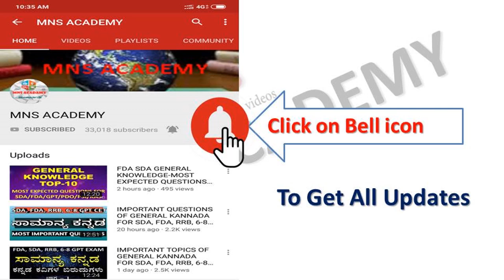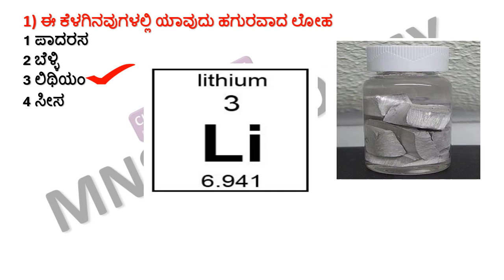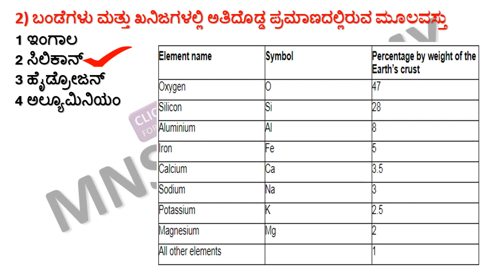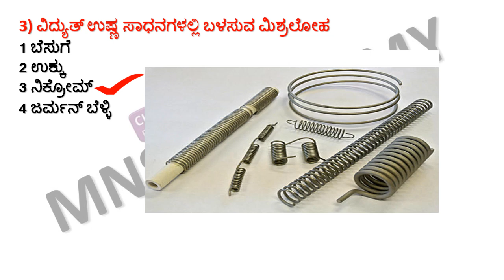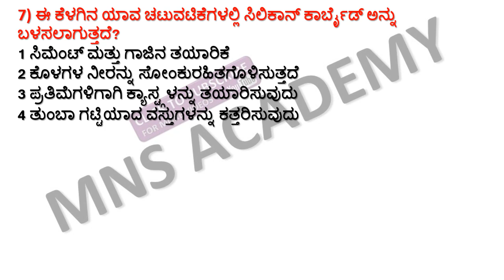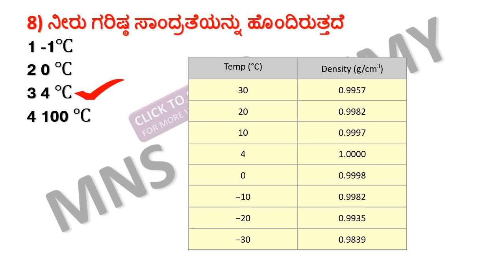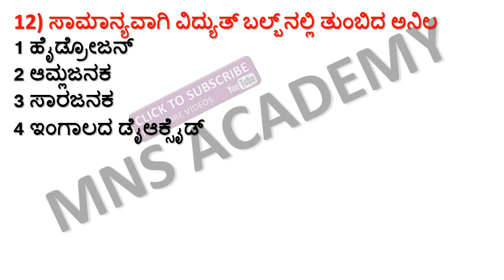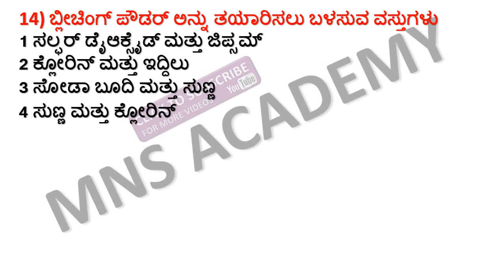GENERAL SCIENCE GK QUESTIONS/MOST IMPORTANT GK QUESTIONS/ ELEMENTS, METALS AND COMPOUNDS PART 1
1) general science

2) general kannada

3) history